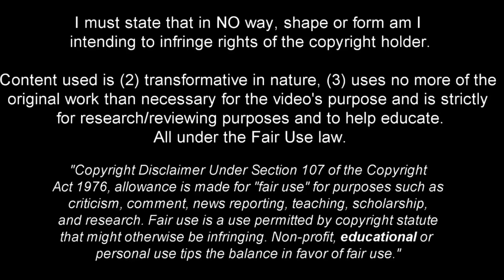Dorgeles Nene - Refined Talent 2024ᴴᴰ